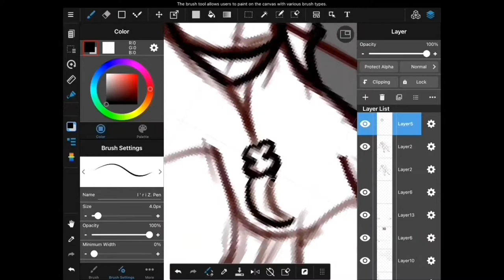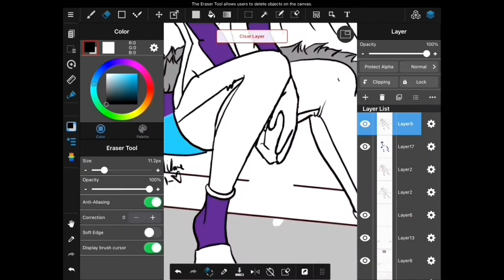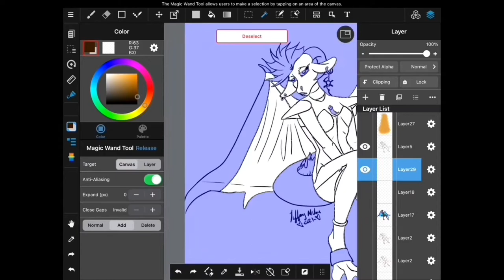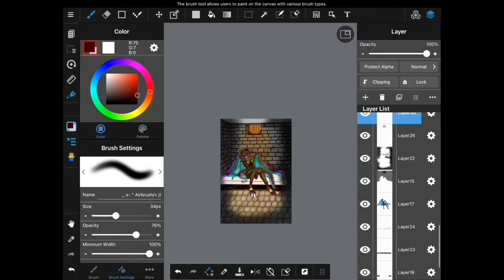Broken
Violet in a rather bleak situation. Perhaps this is how her and Leniu meet, I’ve never really set that up for their furry forms. Anyhow! 6.5 hours elapsed.

Tool: Medibang paint
IMove

I do not own or claim rights to the attached audio source.